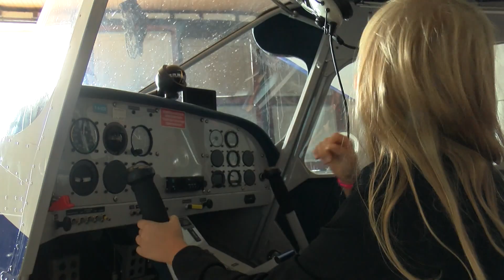"Ljeto u domu tehnike"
Brojne radionice organizirane u okviru  "Ljeta u domu tehnike" i ove su godine tijekom školskih praznika privukle mnogu djecu da stječu nova znanja. U posljednje vrijeme među školarcima posebno je popularna škola letenja avionima na daljinsko upravljanje